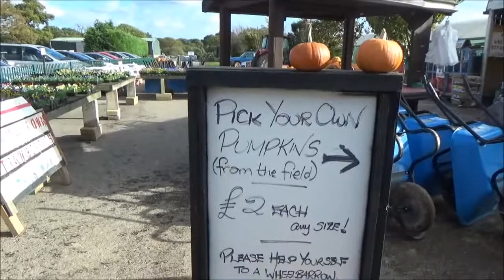Pumpkin Picking Vlog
join me on a little pumpkin picking adventure! This vlog was filmed on 20th October but due to being hella busy I only just had a chance to post it!

Normal scheduling from now (every Monday & Friday) but with a bonus upload once a week of my halloween content I didn't upload